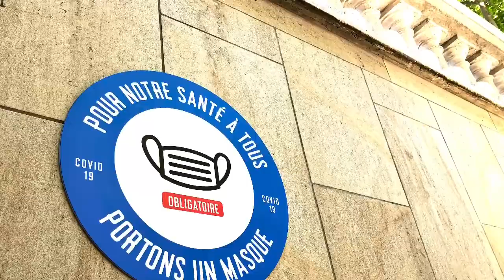Face mask @ Paris 🇫🇷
フランス人も、マスクをつけるようになりました。
メトロに乗る時、デパートで買い物をするとき、
マスクの着用が義務付けられています。

2020年5月11日の外出制限解除前は、薬局で１枚4ユーロもしたマスクも
今では1枚1ユーロ以下で購入可能。

布製マスクも多数販売されて、
マスクがモードになりそうですね。